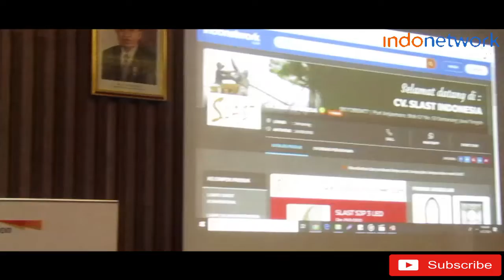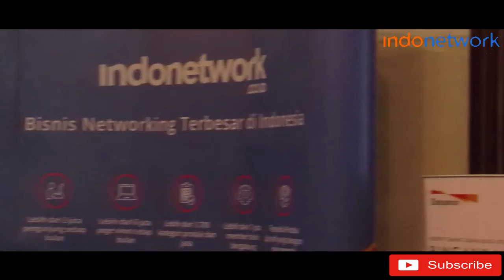Indonetwork Gandeng Bank Danamon Gelar Digital Marketing Workshop di Semarang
Bersama Bank Danamon, Indonetwork menyapa membernya dengan menggelar digital marketing workshop di Hotel Andelir, Semarang Jawa Tengah.

Dalam gelaran tersebut, Indonetwork dan Bank Danamon menyuguhkan solusi cermat buat pemilik usaha yang ingin membesarkan bisnisnya.

Hadir sejumlah pelaku usaha yang tersebar di wilayah Semarang dan sekitarnya. Workshop tersebut merupakan rangkaian kerjasama Indonetwork bersama Bank Danamon Semarang memaparkan program solusi UKM, sekaligus strategi mendongkrak bisnis menggunakan SEO.

Nantikan Digital Marketing Workshop Indonetwork selanjutnya di kota Anda.